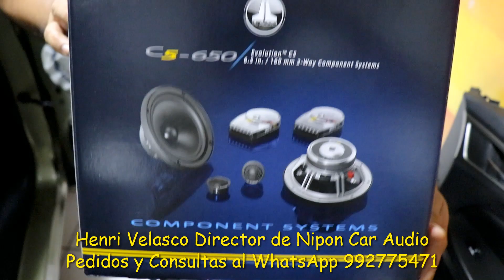Changan CS75 Componentes C5 JL Audio SQ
Hoy iniciamos un proyecto de audio SQ (Sound Quality) en una camioneta Changan CS75 modelo 2018 el cual se realizará por etapas. Empezamos instalando un set de componentes JL Audio modelo C5-650cw nivel audiófilo, fabricados en Alemania que por ahora trabajará con el equipo original. La segunda etapa será un amplificador de 4 canales y los parlantes posteriores.
El sonido es muy bueno aun trabajando con el equipo original, estos componentes tienen un rango de amplificación recomendada de 25 watts a 150 watts RMS. Como se puede apreciar el sonido es limpio y con mucho detalle, componentes JL Audio muy recomendados para SQ.